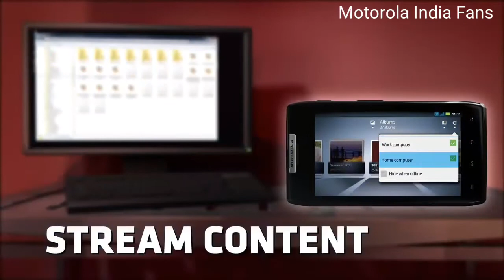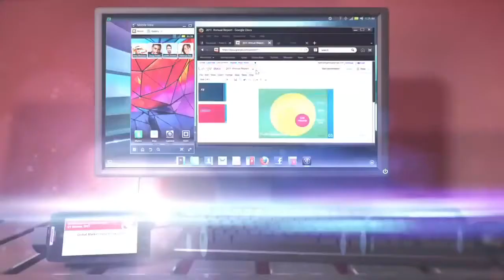Motorola RAZR XT910 Commercial AD 2011